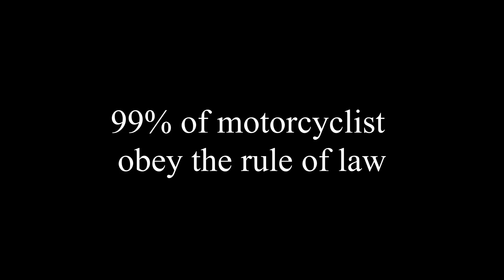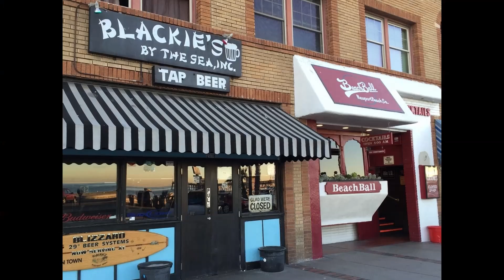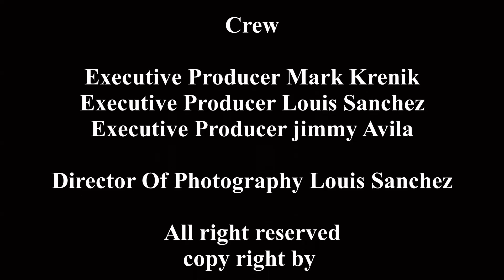Outlaw of the Outlaws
Pastor Phil Aguilar the founder of the controversial Christian motorcycle club set free ministry takes an in-depth look back on his life. telling his side of the now notorious bar fight with the The Hells Angels are one of the most infamous organizations in the world,that put him and his club members behind bars.